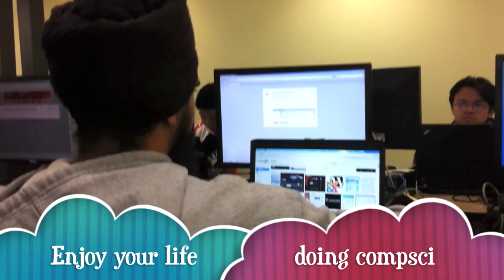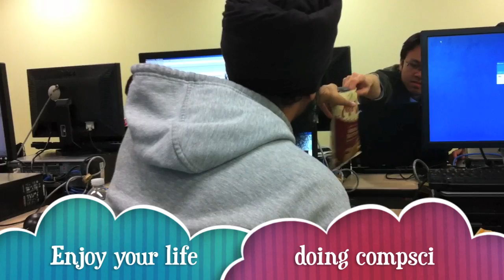Computer Science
A short advertisement for Computer Science program at Ryerson University. This is made for the coure Intro to Multimedia System(CPS621) taught by Dr. Denis Hamelin. Anybody who would like to join compsci can learn somethings by watching this video and can learn a whole lot by joining compsci at Ryerson University.

 The presentation using SMIL language uses clips on this videos and some other pictures. All videos are shot by the presenters.